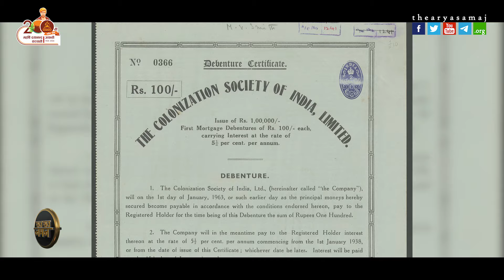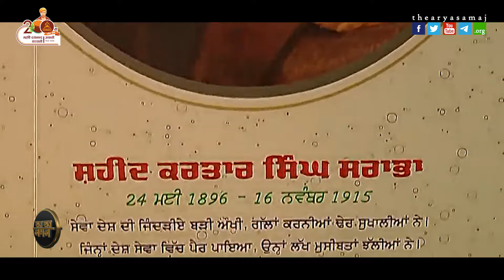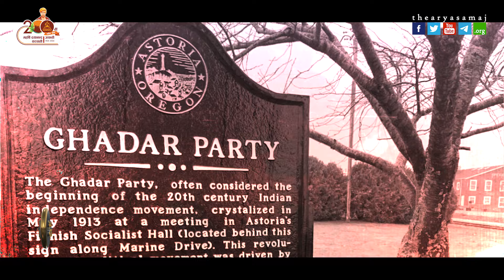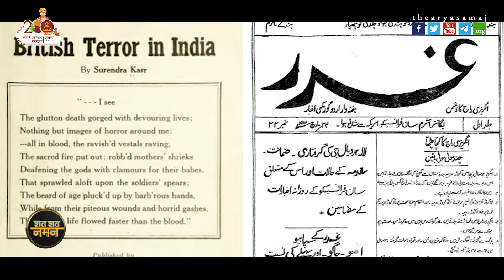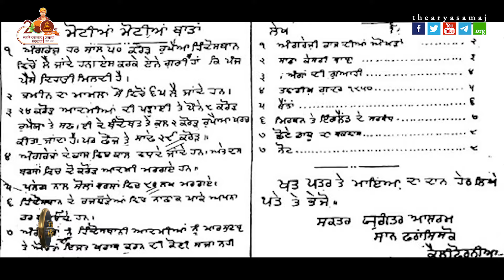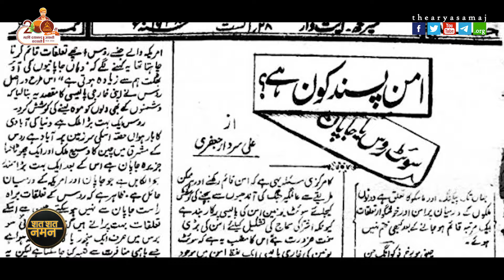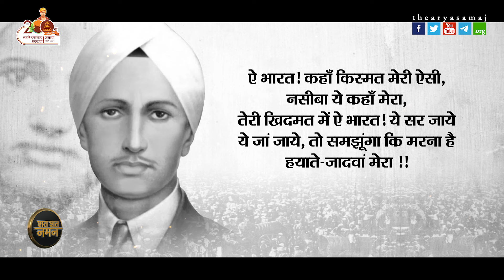वो क्रांतिकारी जिसे अंग्रेज अपने लिए सबसे खतरनाक मानते थे !! Ghadar Party Hero Kartar Singh Sarabha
करतार सिंह सराभा
Remembering Ghadar Party Hero Kartar Singh Sarabha
Born on 24th May 1896 at Sarabha village in Ludhiana disrict of undivided Punjab, Kartar Singh Sarabha, one of the youngest martyrs of freedom movement was executed on 16th November 1915, at the age of 19+ years in Lahore jail for his participation in Ghadar party rebellion. Centenary year of Sarabha's martyrdom has begun. I am posting here photographs relating to Sarabha birth place, school of education and his activities through Ghadar paper in USA. My introduction to English edition my monograph on Sarabha is also posted here. The monograph has been published in Hindi, Punjabi and Englsih by NBT, Delhi between 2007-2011: Dedicated to the Memory of Baba Sohan Singh Bhakna The First President of the Ghadar Party and Baba Bhagat Singh Bilga another Ghadarite who passed away at the age of 102 Contents